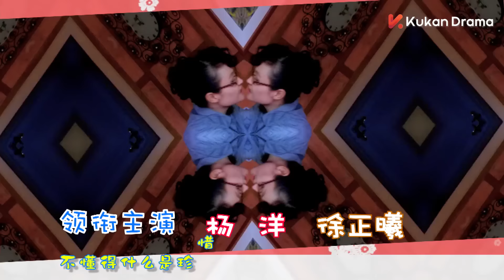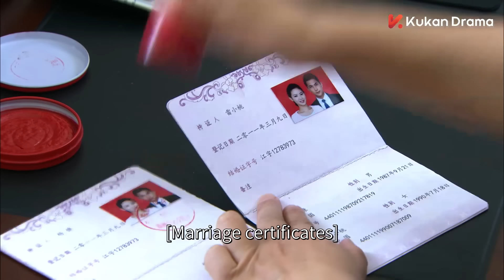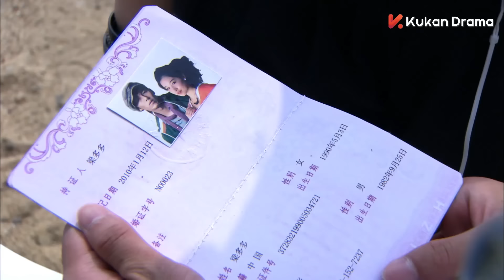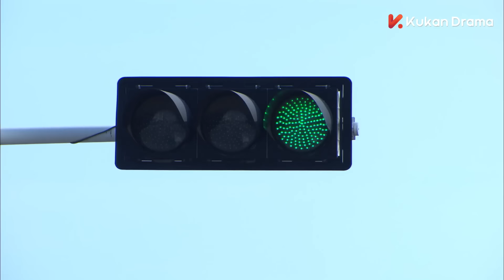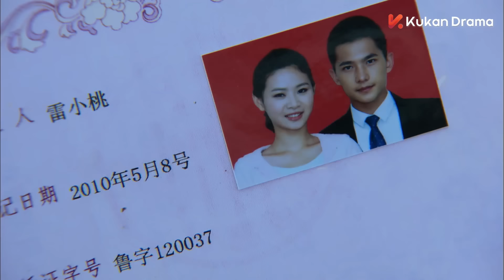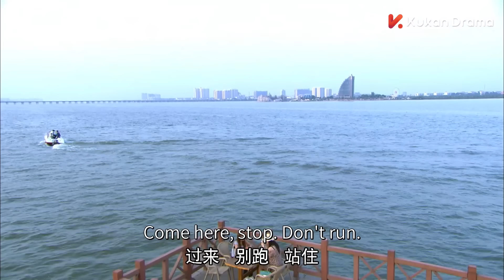ENG SUB【楊洋閃婚變蠢萌老公💕】《我的蠢萌老公 My Adorable Husband 》EP01 | 楊洋 徐正溪 | 都市愛情 | KUKAN Drama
《我的蠢萌老公 My Adorable Husband》 偶像，愛情、甜寵、勵志
主演：楊洋、徐正溪、汪佳佳、闞清子

大學剛畢業的雷小桃和楊慷(楊洋 飾）火熱相戀，在沒有通知父母的情況下，閃電結婚了。誰知道，帥哥羅譯(徐正溪 飾）的出現，破壞了他們的生活，甚至還顛覆了他們的情感世界。在羅譯和楊慷的比拼中，雷小桃最終認識到自己愛的是誰。

00:00 加入KUKAN VIP 搶先看正片完整版
01:40 Join KUKAN Membership Watch Full in Advance